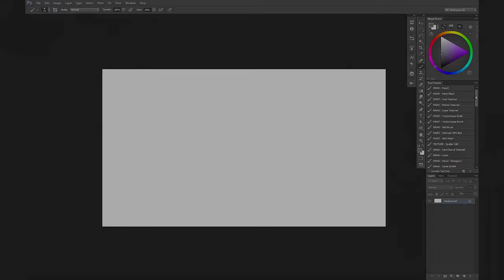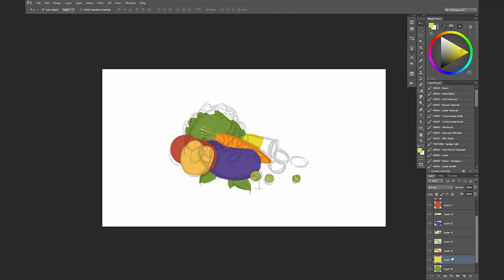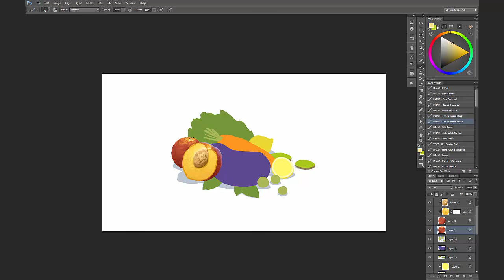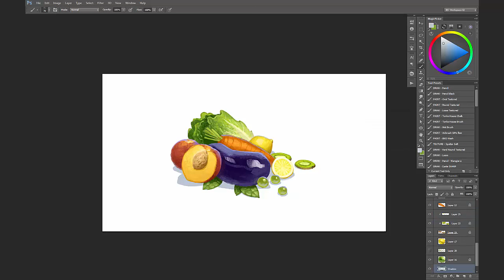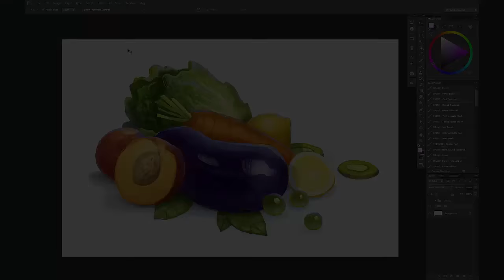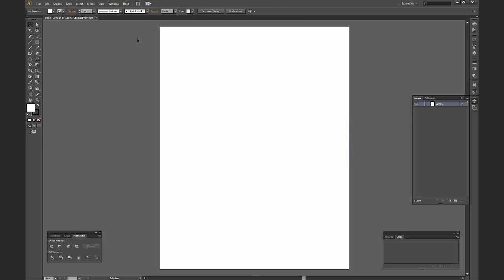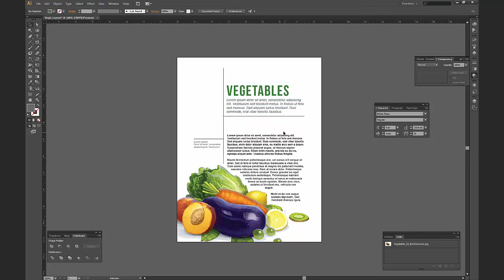Painting & Design Process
This video captures my standard process for creating illustrations. I then put it into a design to show the application.